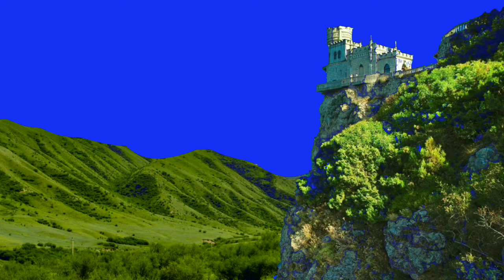Green land background & green screen video_No copyright | Digital tech filter